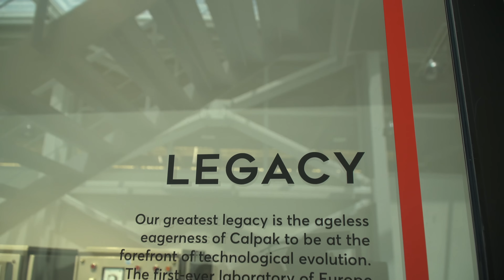TryMe HOME: Επίσκεψη στο πρωτοποριακό εργοστάσιο Calpak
Ο Δημήτρης μαζί με τον Κωστή Κωνσταντινίδη μας ξεναγούν στο πρωτοποριακό εργοστάσιο Calpak και μας δείχνουν πώς φτιάχνονται οι ηλιακοί θερμοσίφωνες.